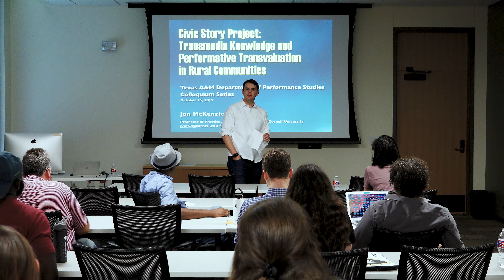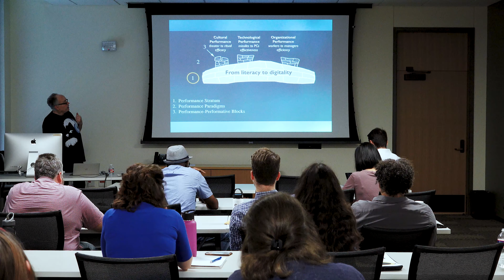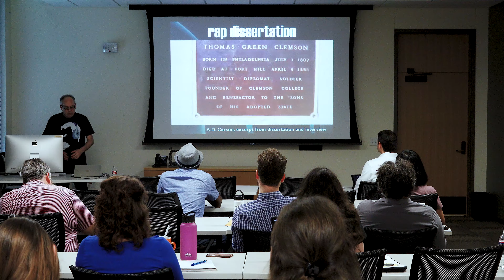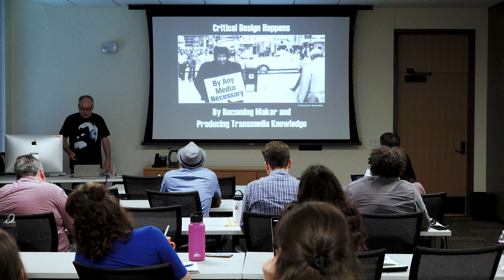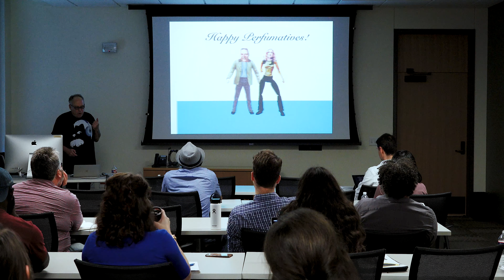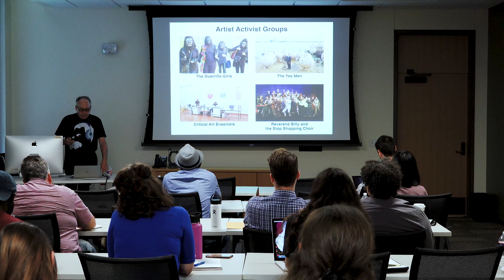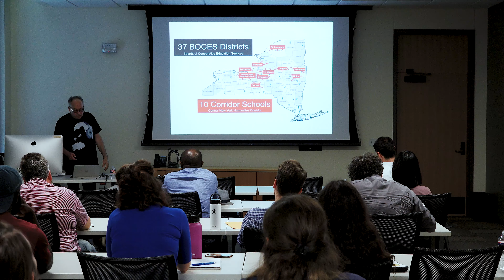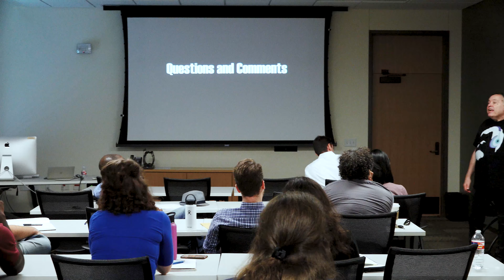Jon McKenzie at Texas A&M University, Oct. 15, 2019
Department of Performance Studies
Colloquium Series